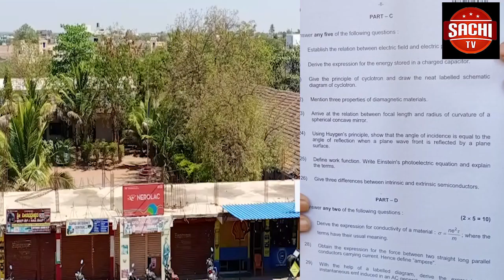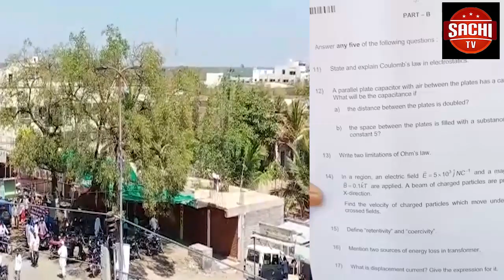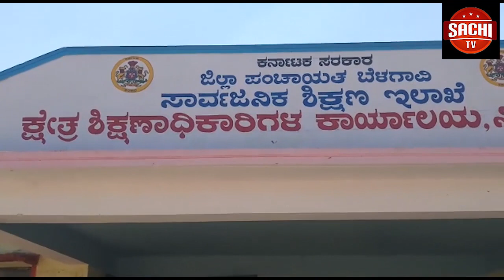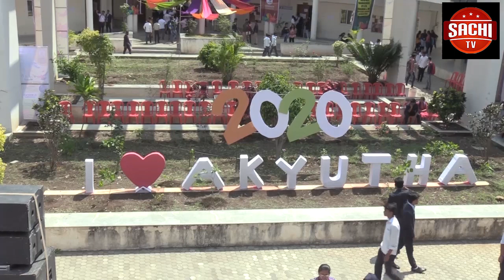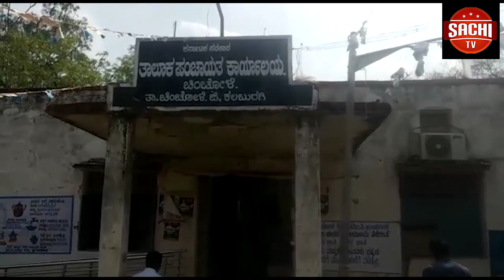ಪಿ.ಯು.ಸಿ ಪರೀಕ್ಷೆ ಪ್ರಶ್ನೆ ಪತ್ರಿಕೆ ಔಟ್ ಪರೀಕ್ಷೆ ಪ್ರಾರಂಭವಾದ ಮೊದಲ ದಿನವೇ ಪ್ರಶ್ನೆ ಪತ್ರಿಕೆ ಔಟ್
ವಿಜಯಪುರ
ಪಿ.ಯು.ಸಿ ಪರೀಕ್ಷೆ ಪ್ರಶ್ನೆ ಪತ್ರಿಕೆ ಔಟ್ ಪರೀಕ್ಷೆ ಪ್ರಾರಂಭವಾದ ಮೊದಲ ದಿನವೇ ಪ್ರಶ್ನೆ ಪತ್ರಿಕೆ ಔಟ್  ಪರೀಕ್ಷೇ ಪ್ರಾರಂಭವಾದ ಅರ್ದ ಘಂಟೆಯಲ್ಲಿ ಪ್ರಶ್ನೆ ಪತ್ರಿಕೆ ಹೊರಗೆ, ವಿಜಯಪುರ ಜಿಲ್ಲೆಯ ಇಂಡಿ ಪಟ್ಟಣದಲ್ಲಿ ಪ್ರಶ್ನೆ ಪತ್ರಿಕೆ ಹೊರಗೆ,ಪಟ್ಟಣದ ಶಾಂತೇಶ್ವರ ಕಾಲೇಜ್ ನಲ್ಲಿ ಪ್ರಶ್ನೆ ಪತ್ರಿಕೆ ಸೋರಿಕೆ,ಭೌತಶಾಸ್ತ್ರ ಪ್ರಶ್ನೆ ಪತ್ರಿಕೆ ಔಟ್ ಸಾರ್ವಜನಿಕ ಮುಬೈಲ್ ನಲ್ಲಿ ಪ್ರಶ್ನೆ ಪತ್ರಿಕೆ,